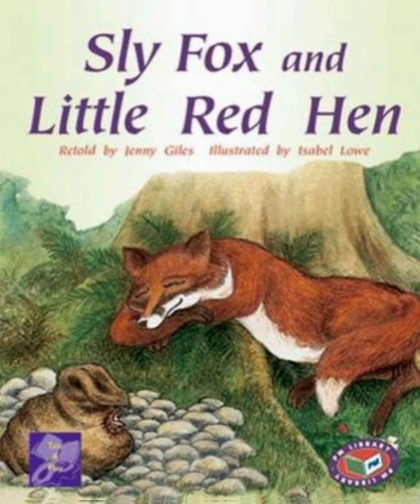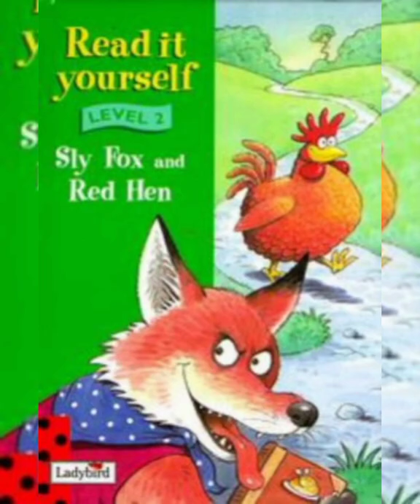Listening Practice with story "The Fox and the Red Hen" Improve English Listening Skill with Aashi